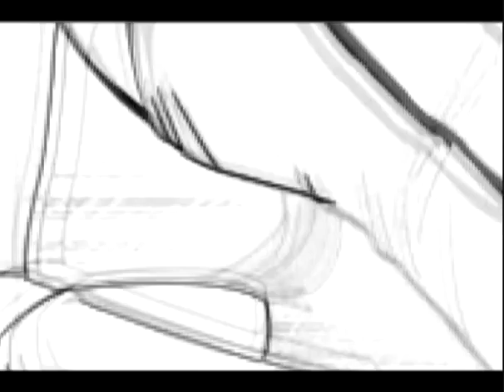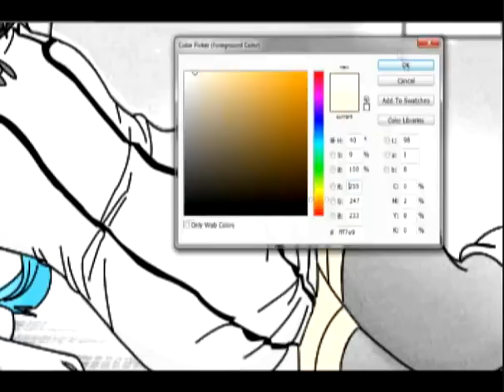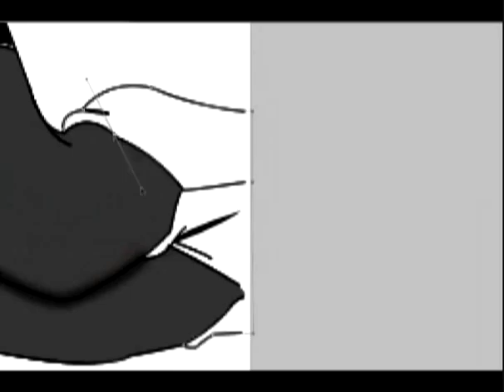Nymph 10 Years Older (Sora no Otoshimono) -Photoshop